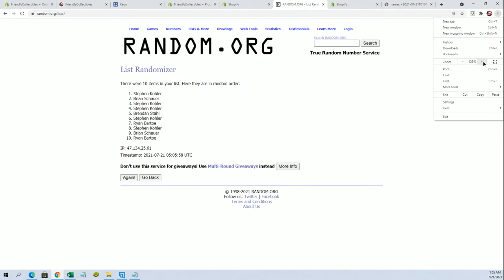2021 Panini Chronicles Draft Picks Football Hobby FILLER A ID 21PANCHRONDRAFT202